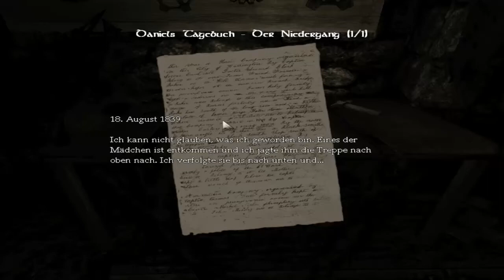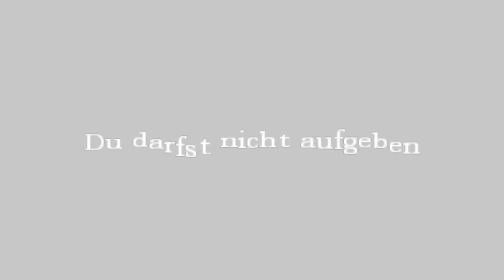Let's Play Amnesia [Blind/German] [HD] | Part#018 Das Halbfinale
So Wir haben es fast geschafft Wir haben die Kugel zusammen gesetzt und gehen in den Altarraum hinnein was erwartet uns da ? .